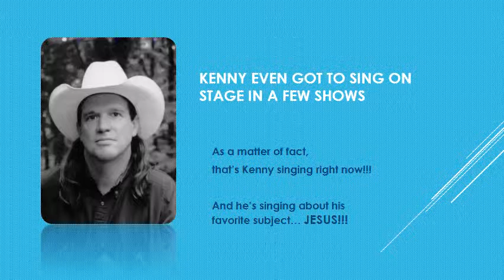PPT 3 5 Fun In Branson Kenneth Goodman